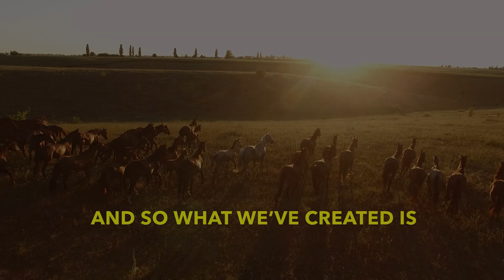Dr. Zach Bush Exposes the Top 2 Toxic Industries affecting Pets Health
Over recent decades the choices humans have made for faster, more convenient options is severely impacting the world around us. The ones who it affects even more than us are our pets. Yet we tend to leave them out of the conversation.

Zach Bush, MD, shares an in-depth analysis of the world around us and shares what we've done wrong and how we could do better in future.

00:00 - The impact of industrialization on the health of animals and humans
01:03 - The belief that human life is separate from nature and the loss of biodiversity
03:31 - Depletion of natural resources within soil systems and vulnerability to extinction
07:22 - Glyphosate and its impact on soil, water, air, and human health

Speaker: Zach Bush MD
Host: Dr. Odette Suter
Producer: Pet Summits

Pet Summits create the world's most informative online summits and programs in every category of pet health and well-being. Learn from the most-trusted veterinarians and pet experts on our powerful e-learning platform.